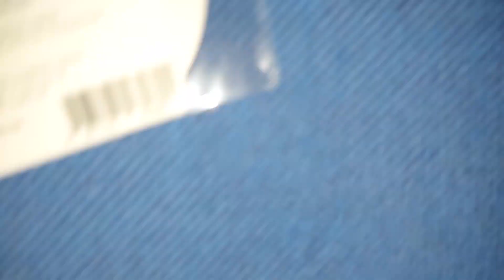URDU DISNEY - STICKER STITCH